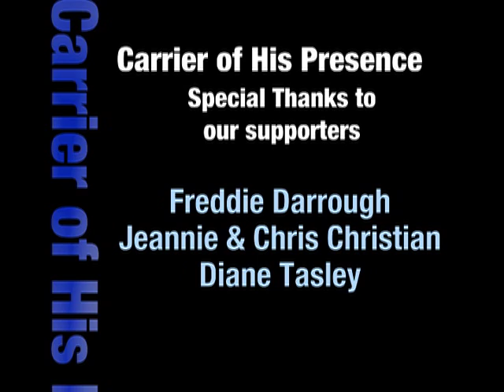COHP 030912 1 H 264